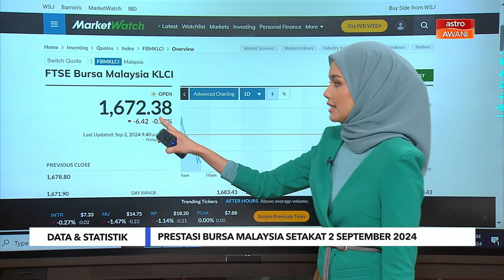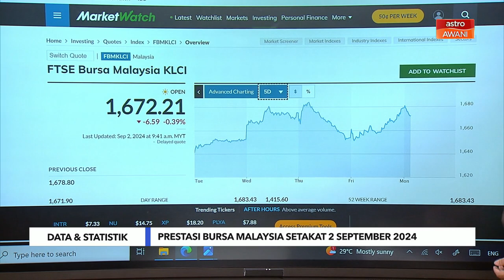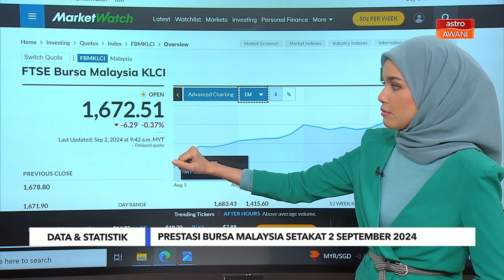Niaga AWANI: [Data & Statistik] Prestasi Bursa Malaysia setakat 2 September 2024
Kontrak niaga hadapan FTSE Bursa Malaysia KLCI (FBM KLCI) di Bursa Malaysia derivatives dijangka akan bergerak sejajar dengan asas pasaran tunai pada minggu ini.